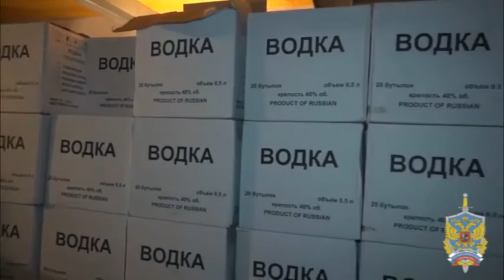Подмосковными полицейскими изъято более 6,5 тонн контрафактной алкогольной продукции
Сотрудниками Управления экономической безопасности и противодействию коррупции ГУ МВД России по Московской области совместно с коллегами из УМВД России по Воскресенскому району при проведении оперативно-профилактических мероприятий задержаны супруги в возрасте 39 и 50 лет, подозреваемые в незаконном хранении крупной партии контрафактного алкоголя.

«Установлено, что злоумышленники хранили алкогольную продукцию в гаражных боксах и в своем частном доме в г. Воскресенске. При осмотре помещений полицейскими обнаружена стеклянная тара, оклеенная федеральными специальными марками, по результатам экспертизы являющимися поддельными», - сообщила начальник пресс-службы ГУ МВД России по Московской области Татьяна Петрова.

«В ходе операции изъято более 11 тысяч бутылок контрафактного алкоголя, объемом более 6,5 тысяч литров. Его образцы направлены в экспертно-криминалистический центр для проведения исследования на предмет опасности для жизни и здоровья потребителей», - добавила Татьяна Петрова.

По данному факту Следственным управлением УМВД возбуждено уголовное дело по признакам преступления, предусмотренного ст. 327.1 Уголовного кодекса Российской Федерации «Изготовление, сбыт поддельных акцизных марок, специальных марок или знаков соответствия либо их использование». Санкцией данной статьи предусмотрено максимальное наказание в виде лишения свободы на срок до 5 лет.

Изъятый алкоголь передан на ответственное хранение уполномоченной организации.

В настоящее время сотрудники полиции устанавливают соучастников противоправной деятельности, а также каналы поставки суррогата, места его реализации и производства.
Источник: ГУ МВД России по Московской области 50.mvd.ru